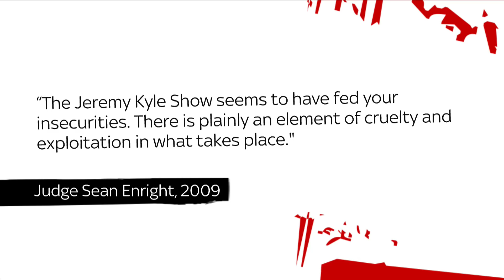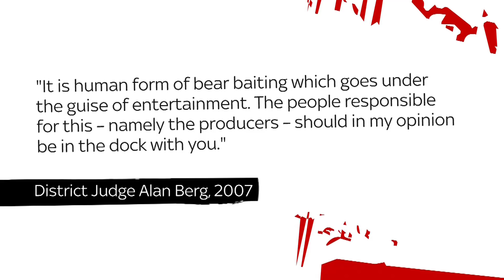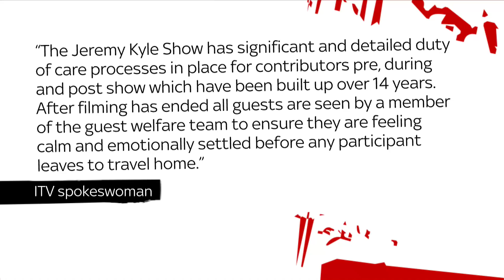Care over TV ratings | The Pledge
After 14 years the Jeremy Kyle Show has been cancelled by ITV and Carole Malone agrees with the decision, calling for 'care over ratings'.

and download our apps